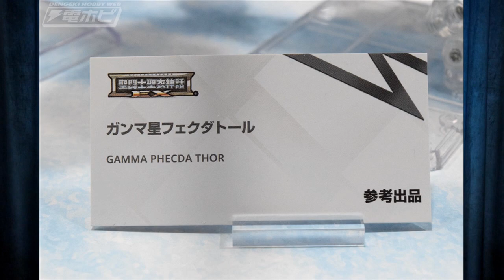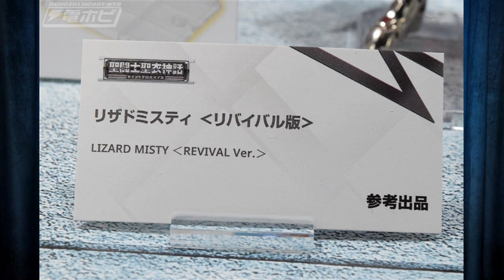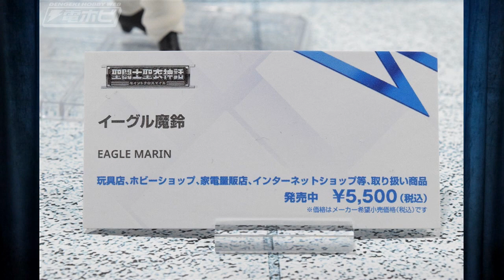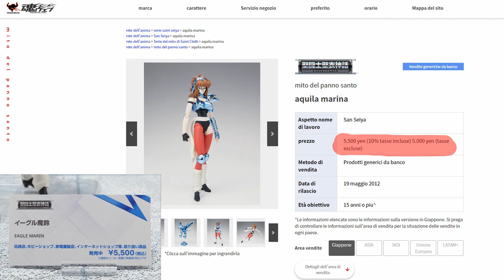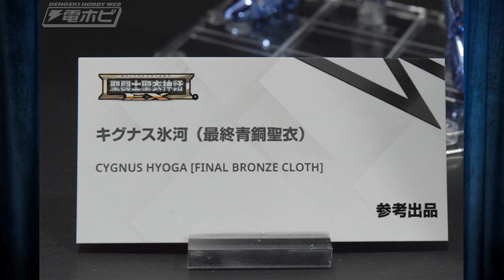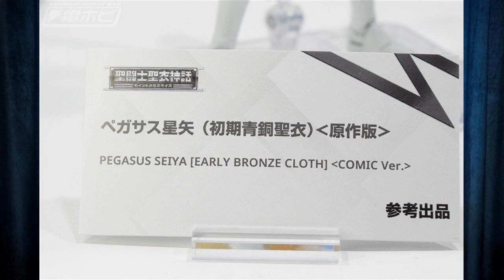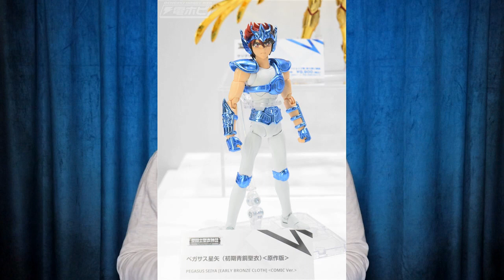MCC NEWS: Evento Tamashii Nation 2022 - Parliamone! #16